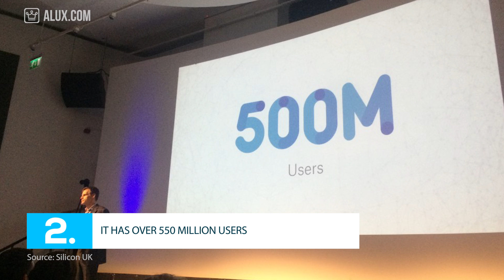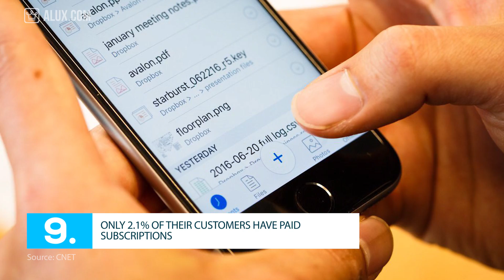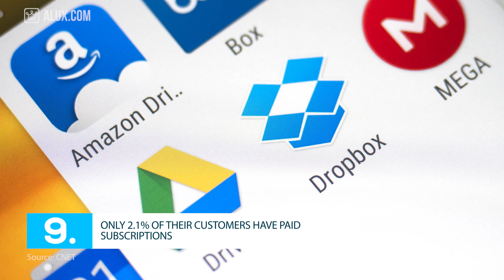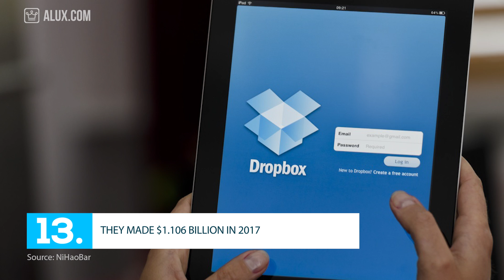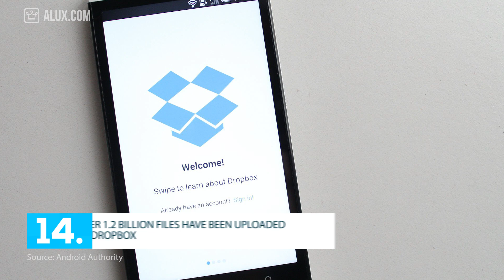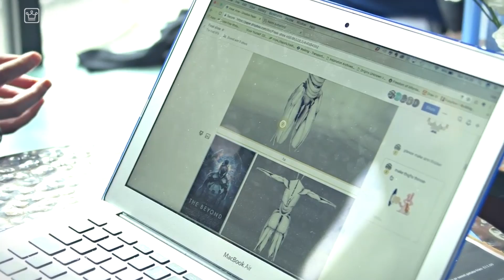15 Things You Didn't Know About DROPBOX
15 Things You Didn't Know About DROPBOX | Company Saturday

In this Alux.com video we'll try to answer the following questions:
What is Dropbox?
Who founded Dropbox?
How big is Dropbox?
Is Dropbox free?
How rich is Drew Houston?
Why didn't Drew Houston sell Dropbox to Facebook?
How many users does Dropbox have?
Is Dropbox worth it?